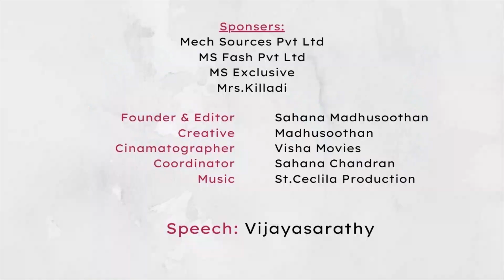#13 Vijayasarathy || Actor || Anchor || Journalist || Exclusive Interview || Ceylon Talks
எங்களை வளர்ப்பதாக சொல்லி பெயரையும் பணத்தையும் பெற்று கொண்ட நடிகர் சங்கம் எங்களுக்காக எதுவும் செய்யவில்லை - உண்மையை சொல்கிறார் சசிகுமாரின் மகன் விஜயசாரதி

FOUNDER                        : Sahana Madhusoothan
CREATIVE                        : Madhusoothan Selvaraj
CINEMATAGRAPHER    : Vijithakumar Ra

F O L L O W   O N  I N S T A G R A M :-

Sponsers:  @Mrs. Killadi  @mechsourcescolombo @MSFashpvtltd